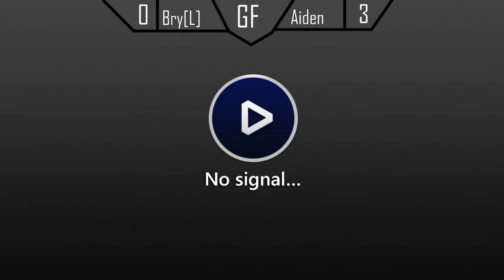Bry's Holiday Bash (Tournament)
A tournament hosted by me!